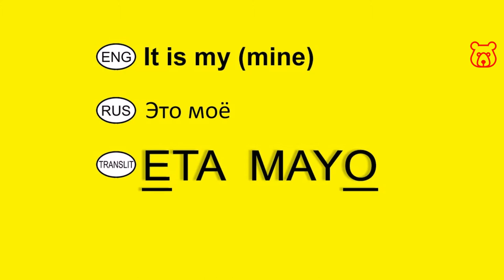How to say in Russian 'It is my (mine)'